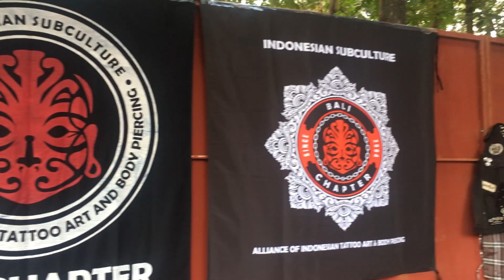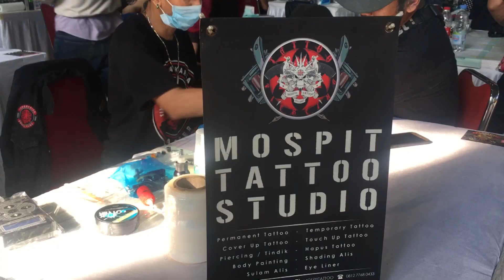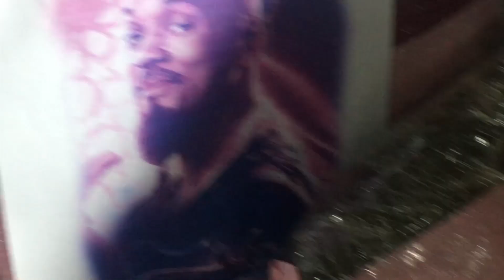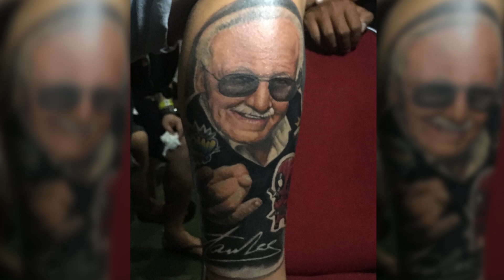Masberto Kingdom Awards 2019 - Day 1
Hari pertama acara Masberto Kingdom Award 2019.. Ada acara outdoor dan indoornya lhoo..